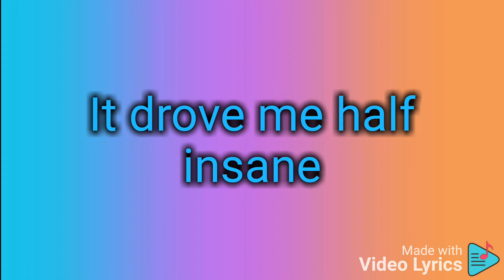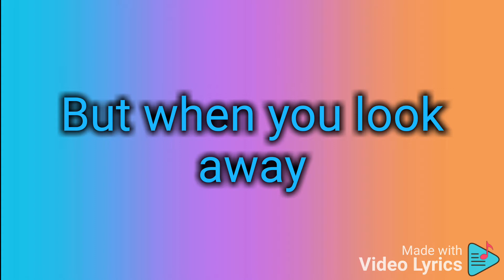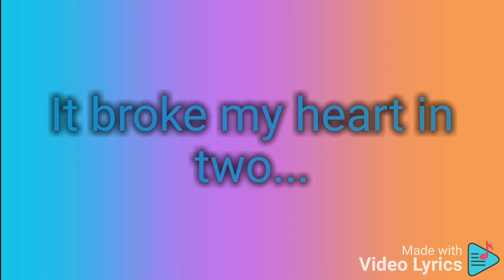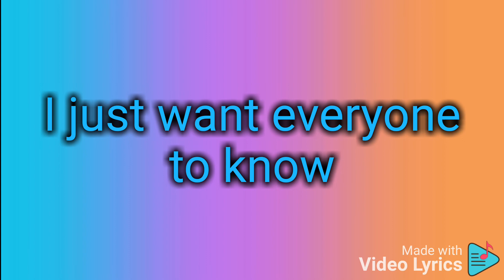Noticed Fnaf Song Lyrics